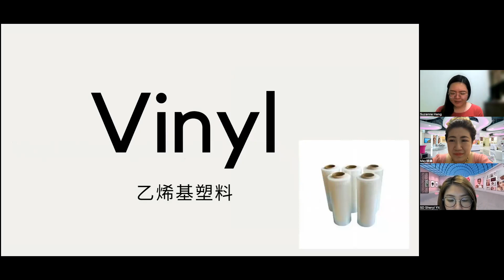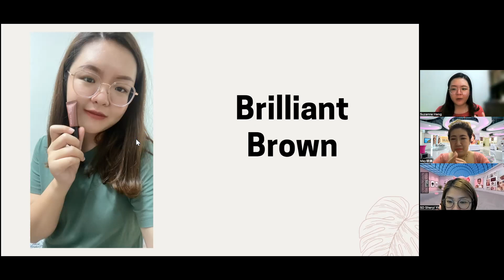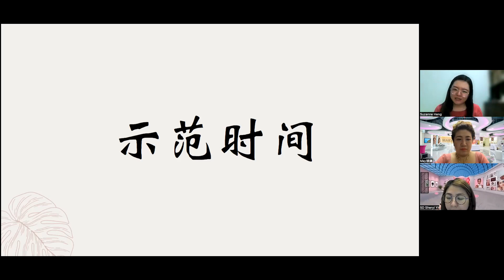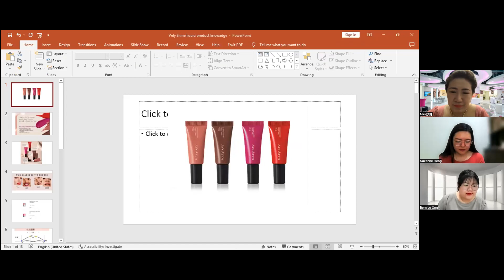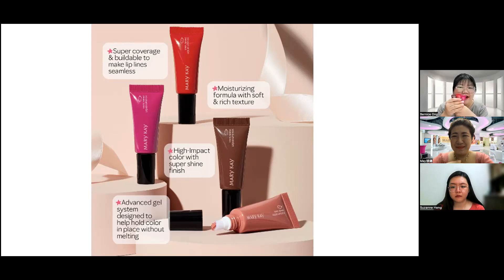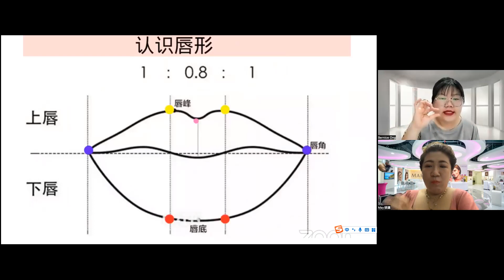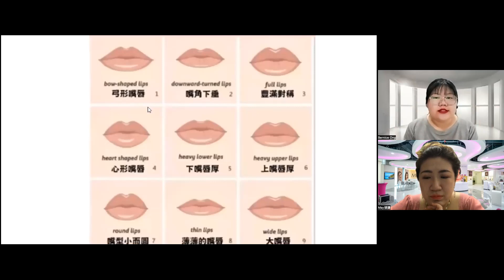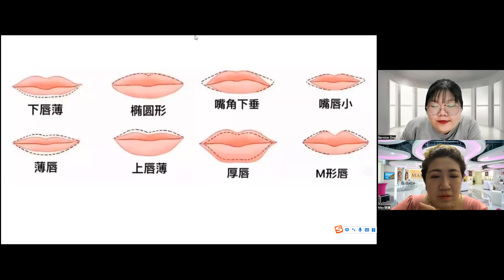一直期待唇釉的到来？这次Mary Kay 限量版唇釉真的来了！😍👏🏻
你相信不需要镜子也能把口红涂好看，还能达到双色效果吗？🤩

约定你 现场展示限量版唇釉💋的魅力😘